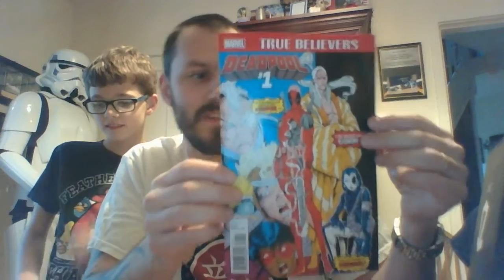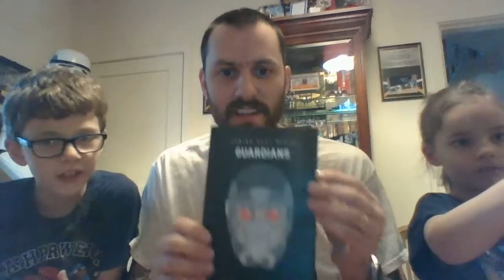Zbox Killer Feb 2016 unboxing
This months Zbox box is killer. Full of great stuff as always .